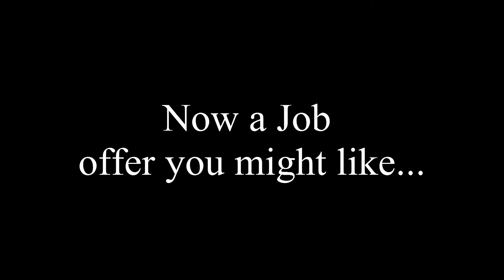Jay Z Devil Worshiper